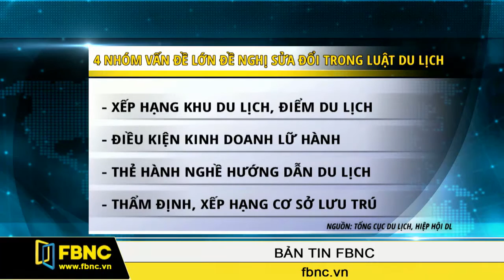FBNC - Doanh nghiệp đề xuất sửa đổi Luật Du lịch 2005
Cho rằng một số quy định trong Luật Du lịch 2005 không còn phù hợp, Tổng cục Du lịch và Hiệp hội Du lịch Việt Nam vừa đưa ra 4 nhóm vấn đề lớn đề nghị sửa đổi. Đây là kết quả được tổng hợp qua nhiều buổi hội thảo, tọa đàm lấy ý kiến doanh nghiệp về góp ý sửa đổi Luật Du lịch 2005.